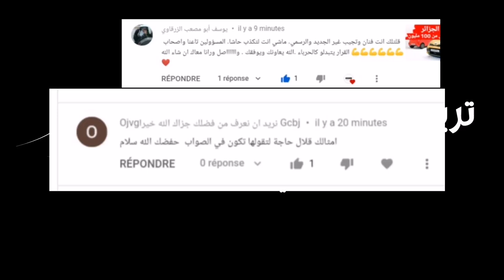جديد استيراد السيارات في الجزائر 2022 ، 70 وكيل سيارات يراسلون رئيس الجمهورية عبد المجيد تبون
وجه  تجمع وكلاء السيارات الجزائريين رسالة جديدة لرئيس الجمهورية عبد المجيد تبون، يطالبون من خلالها بالإفراج عن رخص استيراد السيارات، والفصل في الملفات المتواجدة بلجنة الطعون، بعد مرور 48 يوما عن صدور قرار الرئيس المتضمن إلزامية الإفراج الرسمي عن رخص استيراد المركبات الجديدة، مشيرين الى خسائر إجمالية تجاوزت 1000 مليار سنتيم للوكلاء مجتمعين.

وأكد تجمّع وكلاء السيارات البالغين 70 وكيلا في رسالة موجّهة لرئيس الجمهورية عبد المجيد تبون، ، “نحن تجمع وكلاء السيارات الجزائريين، كنا قد تلقينا قراراتكم الأخيرة سيدي الرئيس في مجلس الوزراء المنعقد بتاريخ 5 ديسمبر الماضي بصدر رحب، خاصة ما تعلق بضرورة الإفراج الفوري عن رخص استيراد المركبات الجديدة، ولكن اليوم وبعد مرور 48 يوما، لا يزال الملف يراوح مكانه، فلا تعديل لدفتر الشروط مثل ما أمر الرئيس”.

وحسب الرسالة ذاتها “سبق وأن أكد وزير الصناعة أحمد زغدار أن الدفتر الجديد سيكون جاهزا شهر جانفي الحالي كأقصى حد، للشروع في استقبال ملفات اعتماد الوكلاء بوزارة الصناعة، وسبق للوزير كذلك أن أكد أن دفتر الشروط الجديد بصدد الطبع ليصدر في الجريدة الرسمية، وبعد مرور عدة أسابيع لا يزال الغموض يلف ملف استيراد السيارات”.